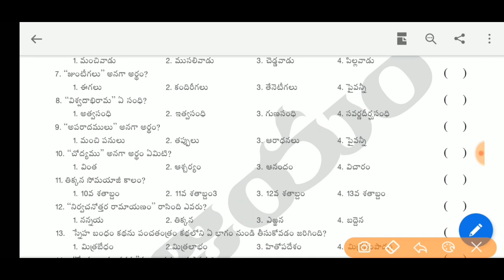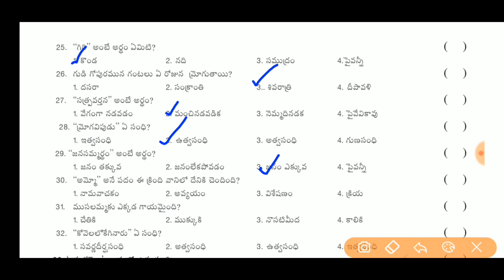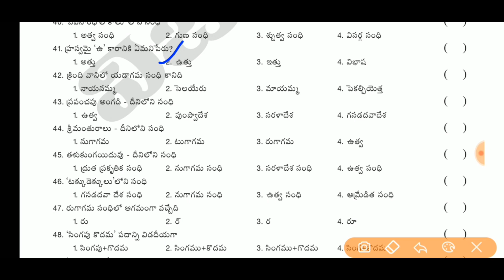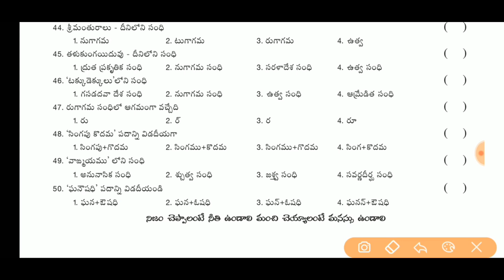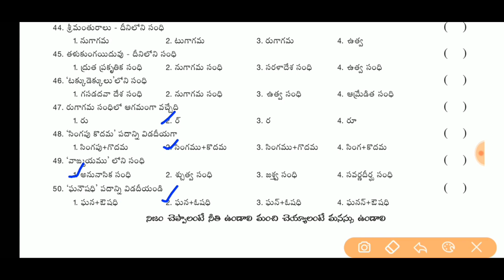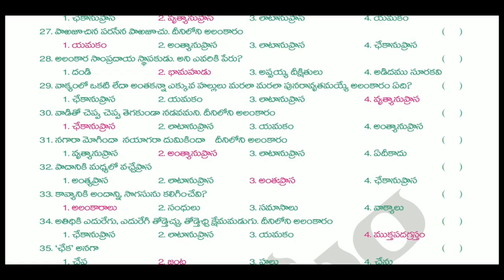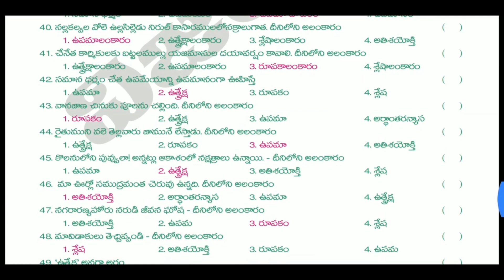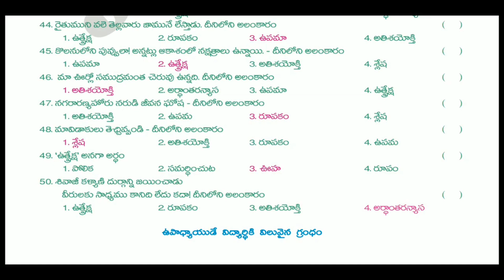TELUGU CONTENT 75 PRACTICE BITS II AP TET PRACTICE BITS IN TELUGU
telugu content bits